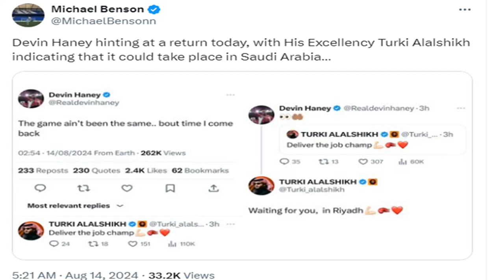DEVIN HANEY ANNOUNCES NOVEMBER RETURN | Turki Alalshikh Makes Haney vs Pitbull Cruz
Devin Haney announces return to the ring vs Mario Barrios, Isaac Cruz, and possibly others. Turki Alalshikh brings Devin back in November. Doc discusses!

DEVIN HANEY MAKES RETURN IN NOVEMBER WITH TURKI ALALSHIKH | Haney vs Pitbull or Barrios